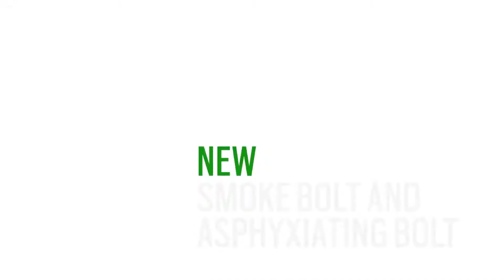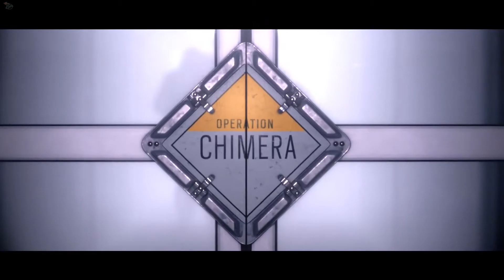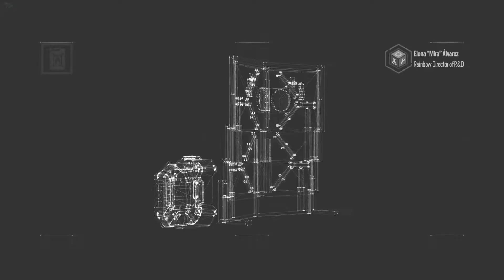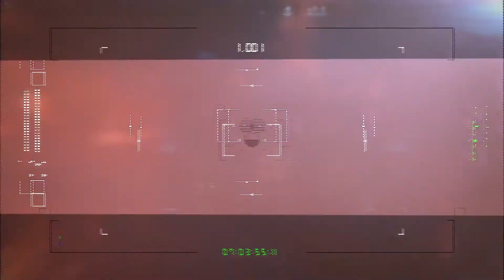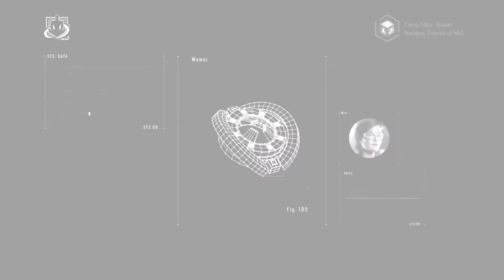Every R6 DLC Operator REVEAL CINEMATIC TRAILERS so far (Buck - Sens:2016 - 2022) - Rainbow Six Siege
The Evolution of Rainbow Six Siege DLC Trailers From 2016 To 2022.
All r6 cinematics
This video showcases all the reveal trailers for all dlc operators in RAINBOW 6 SIEGE, from the very first teasers of BUCK and FROST, to the latest operator SENS.
(YEAR 7, YEAR 6, YEAR 5, YEAR 4, YEAR 3, YEAR 2, AND YEAR 1)
All Operator Trailers Rainbow Six Siege
Every R6S Operator Trailers
R6S All Character Trailers

0:00 Intro
0:12  Rainbow Six Siege Operation Black Ice 2016
1:14  Rainbow Six Siege Operation Dust Line 2016
2:30  Rainbow Six Siege Operation Skull Rain 2016
3:47  Rainbow Six Siege Operation Red Crow 2016
5:12  Rainbow Six Siege Operation Velvet Shell 2017
6:44  Rainbow Six Siege Operation Health 2017
6:59  Rainbow Six Siege Operation Blood Orchid 2017
9:06 Rainbow Six Siege Operation White Noise 2017
10:57 Rainbow Six Siege Operation Chimera/Outbreak 2018
11:56 Rainbow Six Siege Operation Para Bellum 2018
13:05 Rainbow Six Siege Operation Grim Sky 2018
14:08 Rainbow Six Siege Operation Wind Bastion 2018
15:08 Rainbow Six Siege Operation Burnt Horizon 2019
15:40 Rainbow Six Siege Operation Phantom Sight 2019
16:22 Rainbow Six Siege Operation Ember Rise 2019
19:50 Rainbow Six Siege Operation Shifting Tides 2019
15:35 Rainbow Six Siege Operation Void Edge 2020
20:45 Rainbow Six Siege Operation Steel Wave 2020
21:50 Rainbow Six Siege Operation Shadow Legacy 2020
22:16 Rainbow Six Siege Operation Neon Dawn 2020
22:37 Crimson Heist 2021
23:00 North Star 2021
23:27 Crystal Guard 2021
23:56 High Calibre 2021
24:20 Demon Veil 2022
24:49 Rainbow Six Siege Operation Vector Glare 2022

r6s,rainbow six siege,reveal trailers,dlc,all trailers,compilation,evolution of rainbow six siege,buck,sens,new operator,rainbow six siege evolution,rainbow six history,seige sens trailer,r6 leaks,leaked skins,r6 all reveal trailers,1080p